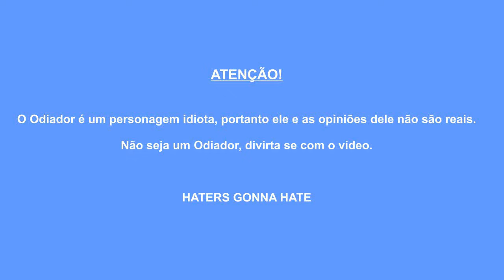Odiador Vai Odiar: Sonic Boom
Reação do lançamento do Sonic Boom.